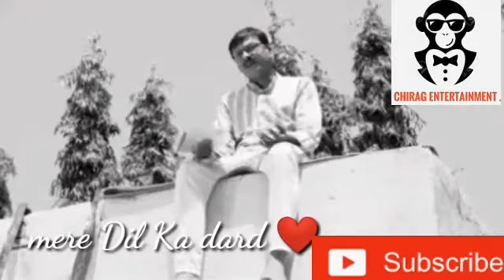Tarak Mehta Ka oolta chasma || shayari.😄😄